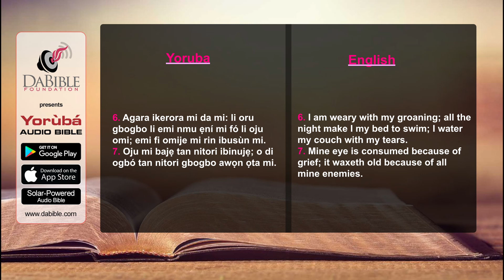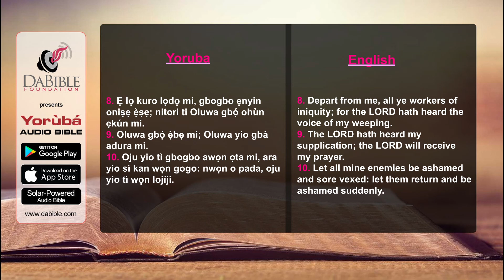Psalms 06 - Orin Dafidi 06 - Yoruba Bible - Bibeli Mimo